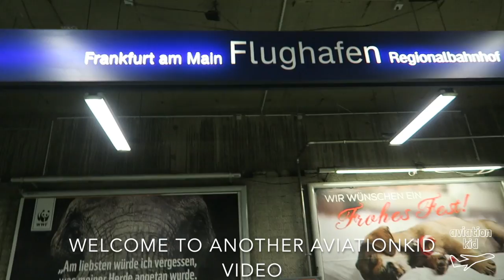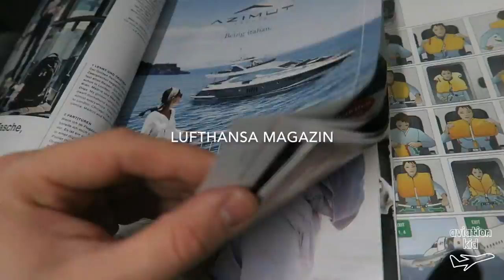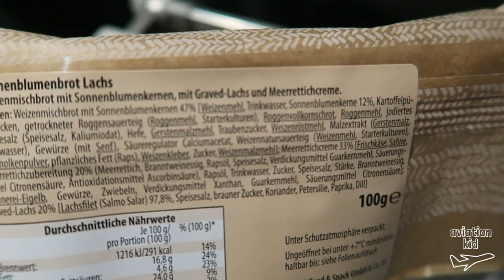FLIGHT REVIEW Lufthansa | Economy class A321 | Frankfurt - London Heathrow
Date: 12/25/2016
Seat: 7D
Aircraft: Airbus A321-100 "Lüneburg"
Registration: D-AIRP
Flight: LH916
Airline: Lufthansa
Route: Frankfurt - London Heathrow
Flight time: 1 hour 10 minutes